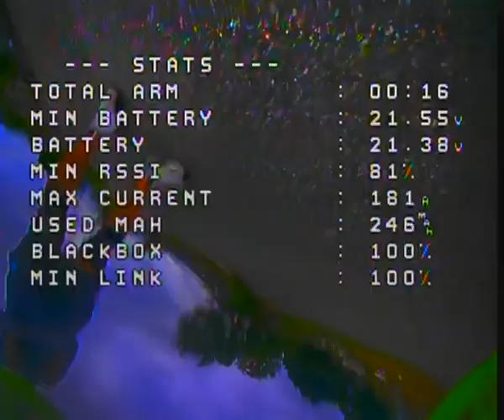Naked FPV drone caddx ratel 2 camera 1 6W VTX Skyzone cobra x v2 DVR Raw analog video footage betafl